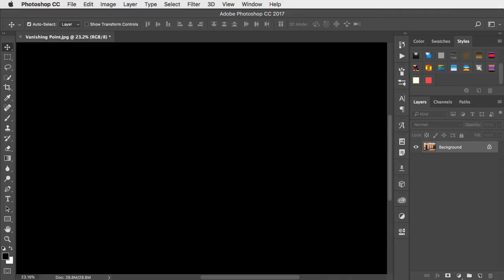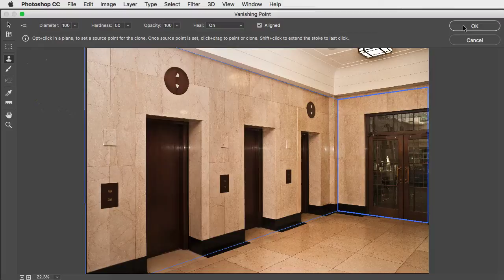How to use the Vanishing Point filter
How to use Photoshop's Vanishing Point filter to clone objects around a corner - in just two minutes.
for many more videos and hundreds of free images for Photoshop artists.